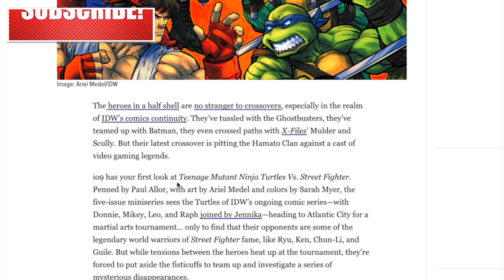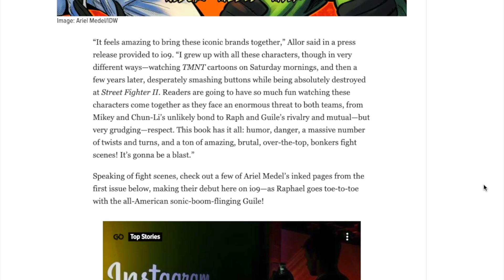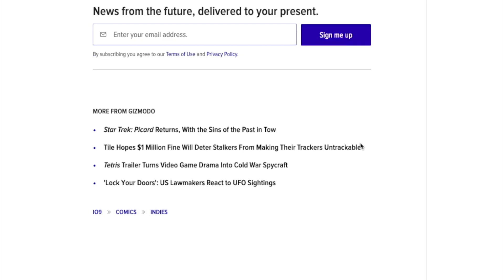Ninja Turtles vs Street Fighter Announced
The Teenage Mutant Ninja Turtles and Street Fighter characters are coming together in a comic book series called "Teenage Mutant Ninja Turtles Vs. Street Fighter". In it, the Turtles have to fight against some of the legendary characters from Street Fighter in a Tournament. Although they eventually have to work together to figure out why people have been going missing. TMNT vs Street Fighter issue 1 comes out in May.

🎵MUSIC CREDITS🎵
-Karl Casey @ White Bat Audio
-Artlist